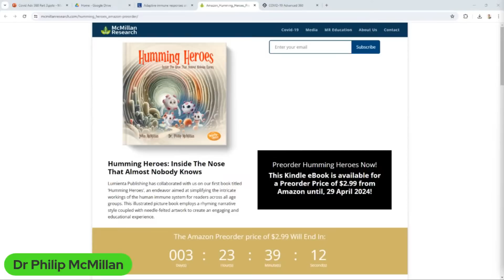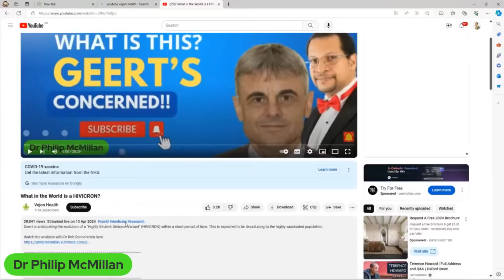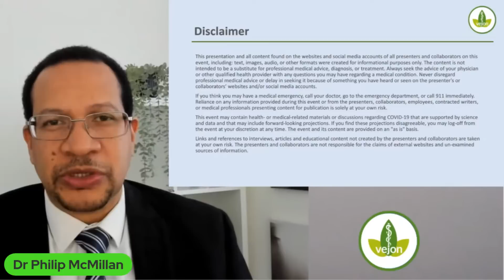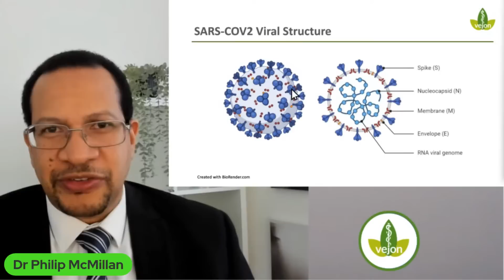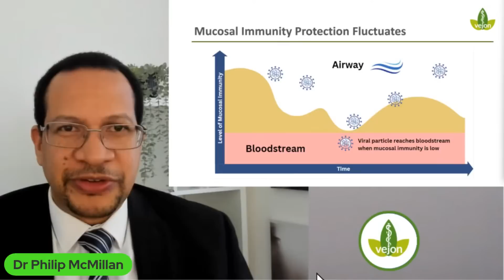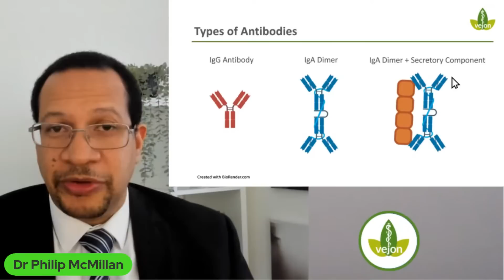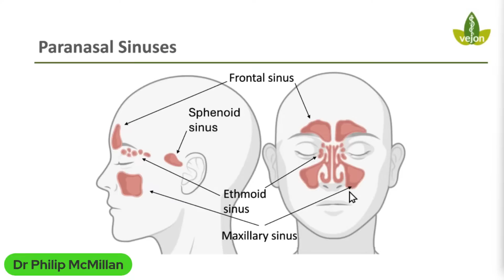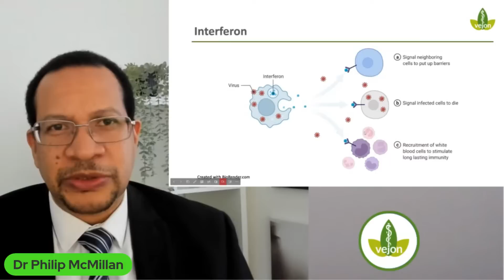Secrets of Upper Airway Defenses in Advanced Covid 360 Course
Join Dr. Philip McMillan in the Advanced Covid 360 Course as he reveals the secrets of upper airway defenses and how they protect against Covid.

Limited Time!

Timecodes
0:00 Intro
0:39 Importance of upper airway immunity in preventing severe disease explained in upcoming webinar recording.
4:30 Importance of mucosal immunity in preventing virus invasion through the upper Airway.
7:24 Upper airway mucosal layer acts as a physical barrier against virus entry.
10:49 Importance of mucosal immunity in preventing asymptomatic infection and triggering immune response.
14:24 Omicron virus's predilection for infecting sinuses and potential neurological complications due to sinus infection.